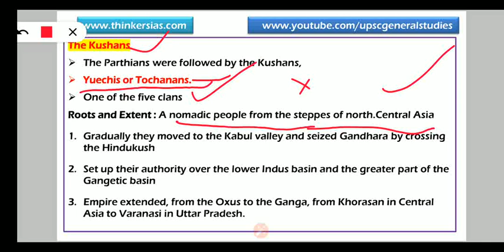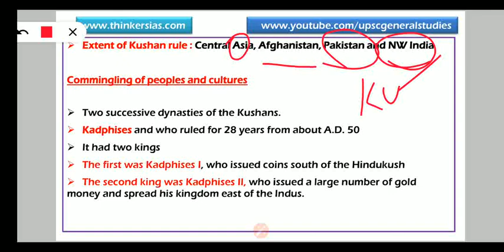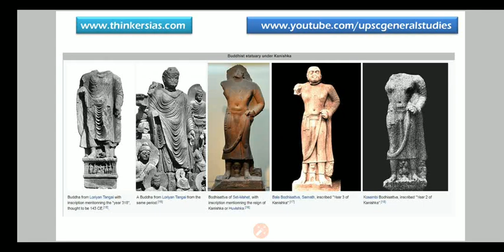Golden Ages : Kushans : UPSC IAS Preparation Prelims 2020 (Thinkers IAS)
This is part of Ancient History series for UPSC IAS Preparation..

Here are the links to all the videos for UPSC IAS Preparation,

Contemporary issues